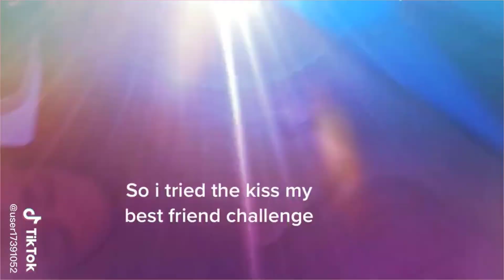Today I Kiss My Best Friend - Sweetest Couple 💌 Tiktok Compilation 💘 - Jan 2022